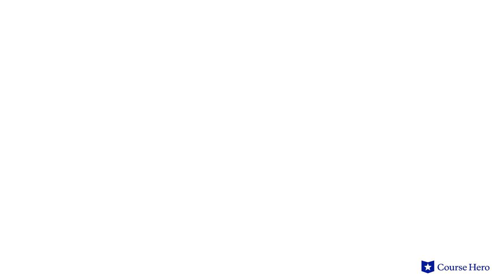The Time Machine by H.G. Wells | Chapter 12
Summarize videos instantly with our Course Assistant plugin, and enjoy AI-generated quizzes H.G. Wells's The Time Machine explained with chapter summaries in just a few minutes!

Course Hero Literature Instructor Russell Jaffe provides an in-depth summary and analysis of Chapter 12 of H.G. Wells's novel The Time Machine.

Download the free study guide and infographic for The Time Machine

H.G. Wells's seminal science fiction novel The Time Machine popularized the concept of time travel.

It is a story of a scientist who invents a time machine and travels forward into the future. In writing the novel, Wells created an entirely new kind of narrative.

Thousands of years in the future, the Time Traveler finds that humanity has diverged into two species, which form an overclass, the Eloi and an underclass, the Morlocks. One Eloi, Weena, shows the Traveler tenderness, imploring him to again jump into the future, never to return.

English writer H. G. Wells’s The Time Machine was first published in 1895. Unbound to traditional conceptions of time, the story is able to examine the long-term consequences of human behavior. This dystopic prediction was the germ of a genre that persists today, preoccupied with the fascinating and often terrifying prospects that our descendants may face.

The book contains many powerful themes, such as class struggle, love and intelligence, and time travel. Important symbols include flowers representing tenderness between individuals. The Eloi represent elitism and the loss of intelligence and the Morlocks represent oppression and dependency.